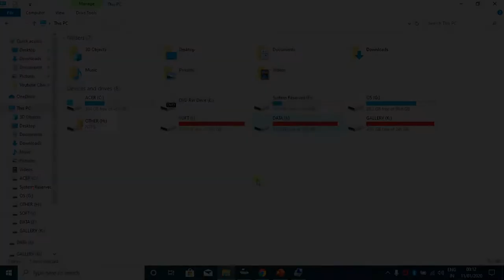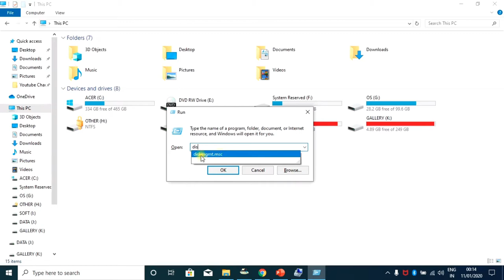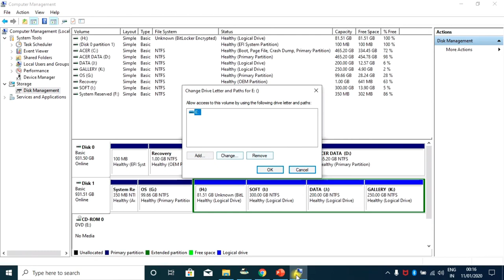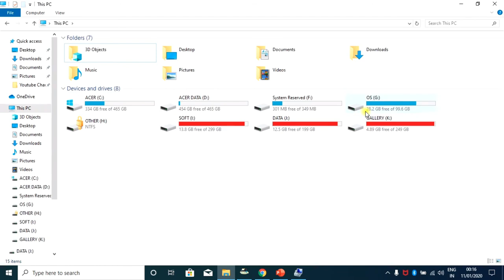Lecture - 095 : Hard disk drive missing | How to get visible | Hard drive kaise vapas laye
How to get return missing hard disk drive? How to change drive latter in computer? Use disk management windows to get return hard disk drive.

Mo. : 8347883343